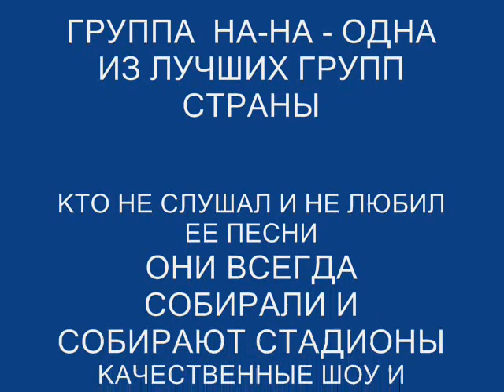ГРУППА НА НА СОЛНЦЕ, ВОЗДУХ И НА НА